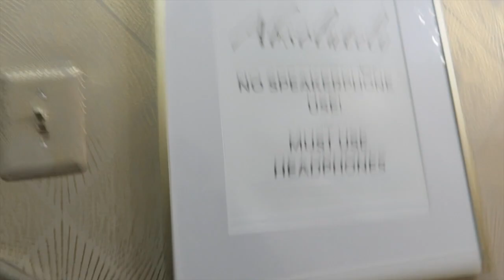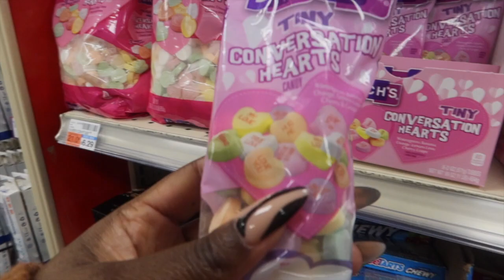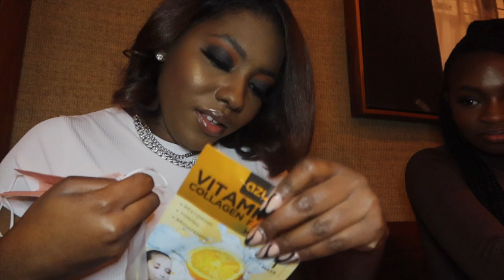WEEKEND VLOG| VALENTINES DAY| BEAUTY MAINTENANCE| GALENTINES DINNER| GIRLS NIGHT| SYDD IN THE CITY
This year for Valentine's Day your girl spent some quality time with her cousin and we gave ourselves some self love and care. Watch as I go through my monthly beauty maintenances and Celebrate Galentine's day with a few special ladies.

CHECKOUT MY CITY CHOICE AMAZON STORE.